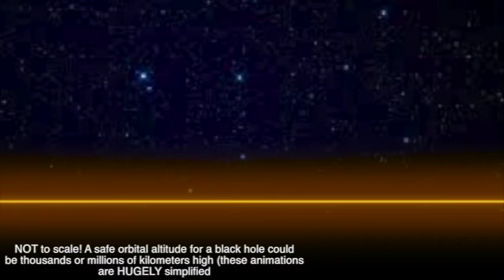Could You Escape a Black Hole?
Black holes aren't the merciless vacuum cleaners they are usually depicted as! Could you orbit a black hole, and could you even escape from one?